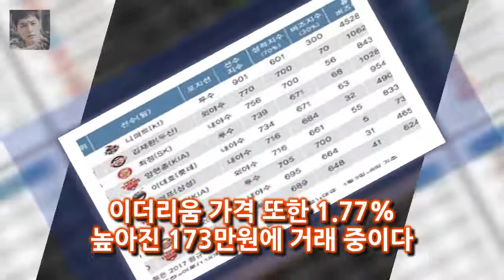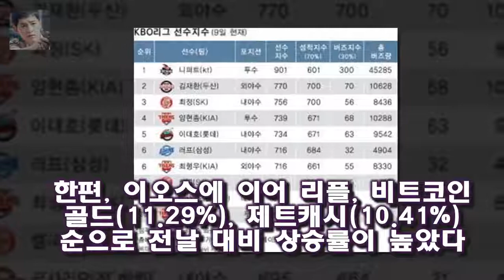가장 상승세가 두드러진 가상화폐는 이오스였다 [가상화폐 현황] 비트코인·리플·이더리움 시세 깜짝 상승...이오스 40% 급등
비트코인&middot;리플&middot;이더리움 등 가상화폐 가격이 상승하고 있는 가운데 알트코인 이오스가 급등해 관심이 모아지고 있다
가상화폐 거래소 빗썸에 따르면 11일 저녁 8시 20분 현재 비트코인은 전날보다 1.47% 상승한 1952만5000원에 거래되고 있다
리플 가격도 17% 올라 2849원을 기록하며 상승세를 보였다
이더리움 가격 또한 1.77% 높아진 173만원에 거래 중이다
가장 상승세가 두드러진 가상화폐는 이오스였다

화신 아이유 하반기 악플러 만남 기대  화신 22 회에 아이유  박형식  황광희  이현우 등이 출연했습니다 :
발칙한 동거에서 김승수와 최정원은 동거 생활을 계속할 수 있을까? 최정원은 반전 매력까지 발칙한 동거에서 최정원은 시청 발칙한 동거 최정원 핑크빛 기운 물씬 - 더코리아프레스 :
이오스는 수수료가 무료인데다 뛰어난 연산능력을 가지고 있다고 투자자들은 평가하고 있다.이오스는 이더리움 기 [가상화폐] 이오스 사상 최고가 경신...수수료 무료·연산능력 장점 :
세모방 헨리 버스 승객의 거시기 습격에 당황..초토화- 스타뉴스  13일 오후 방송되는 MBC 세모방: 세상의 모든 방송에서는 목포 버스와 어디까지 가세요? 공동 프로젝트를 :
국내 가상화폐 거래소 빗썸에 따르면 13일 오전 11시 기준 이오스 시세는 전날대비 67.58% 급등했다 [가상화폐 현황] 빗썸 폭주하는 이오스·회복하는 리플 :